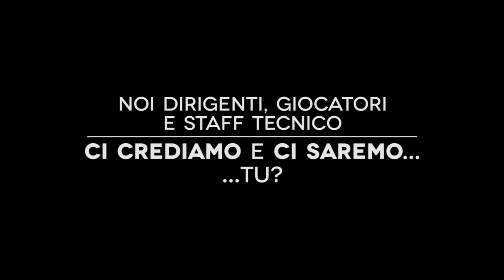Una squadra, una sfida, un sogno...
Davanti una sfida, dentro il cuore un sogno... Noi ci saremo e tu?

Ecco il video spot per i play-off della stagione 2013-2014 della Terraquilia Handball Carpi realizzato da Enrico Bonzanini ed Eugenio palazzi in collaborazione con Il Mostardino.it e Radio 5.9. Puoi trovare tutte le info riguardanti l'Handball Carpi sul sito